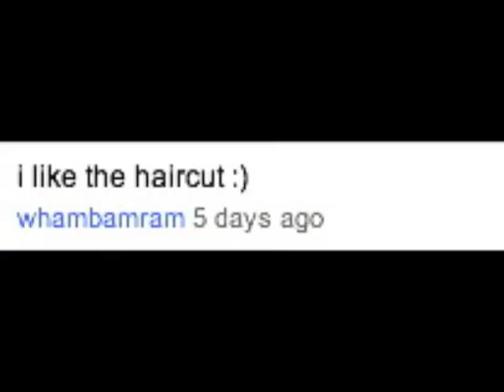[8.19] Mobs, Head-licking and Blogging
Hi guys, this is my vloggy one!